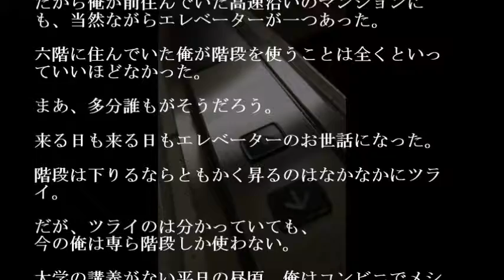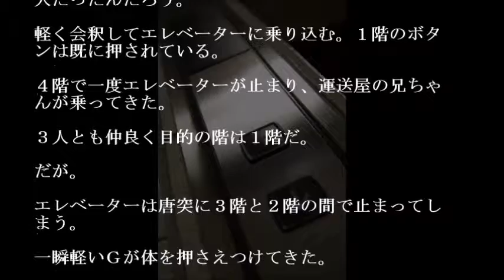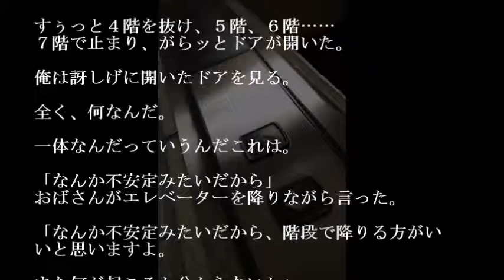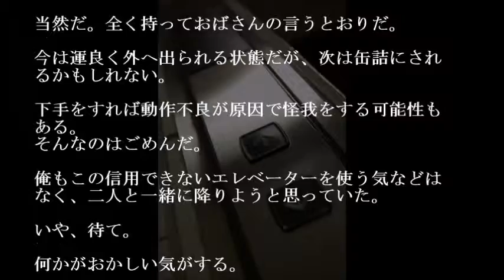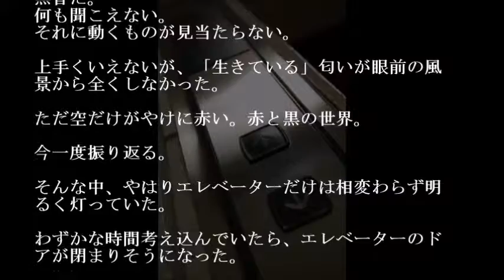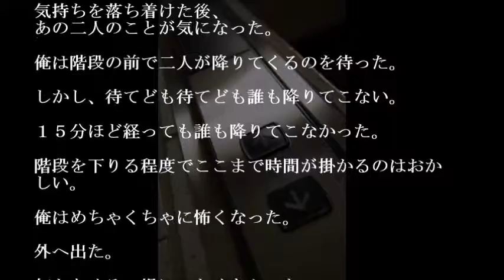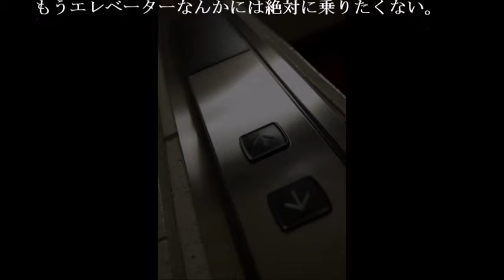怖い話 『異界への扉』